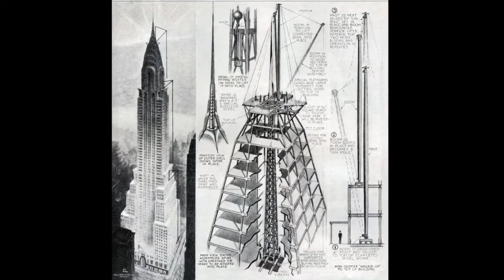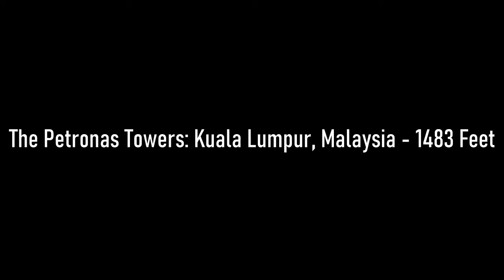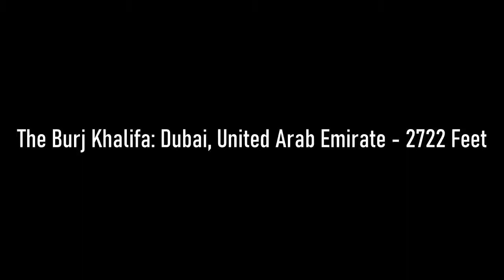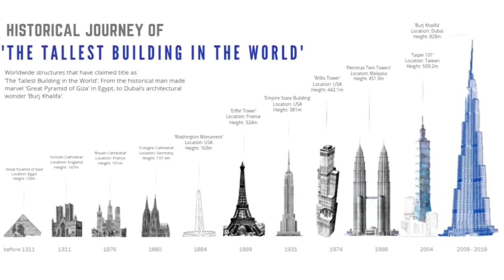Tallest Buildings in the world through history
This video discuss some tallest buildings in the world through history. Tall buildings and skyscrapers has always fascinated humans and the more technology get advance, the higher buildings or skyscrapers get.
Throughout out history, we have had buildings such as Taipei 101 Tower, World trade center tower, Empire state building, Petronas Tower, CN Tower take the title as the world tallest buildings before Burj Khalifa which is the current tallest building in the world.